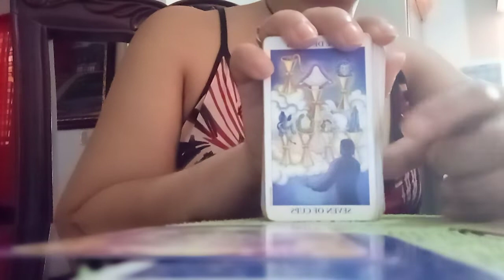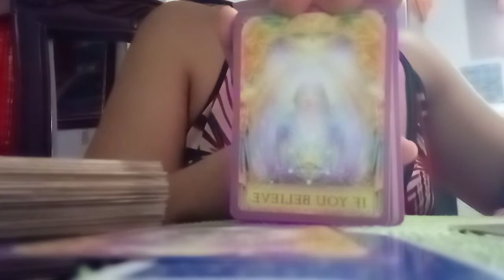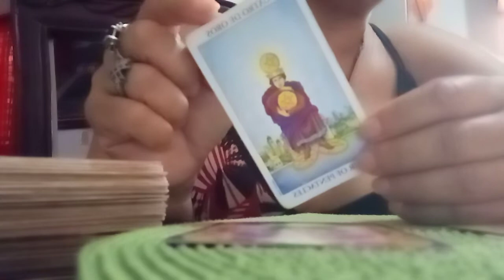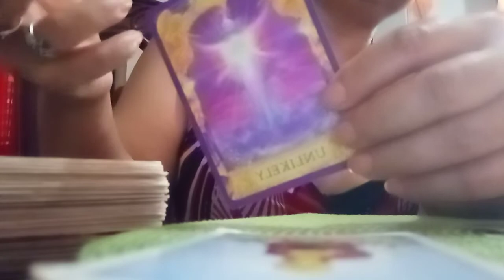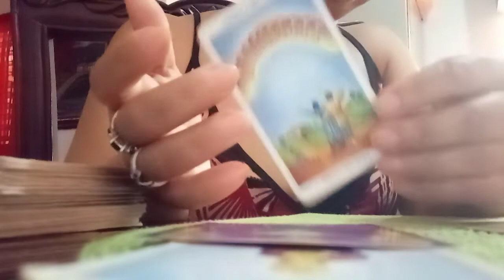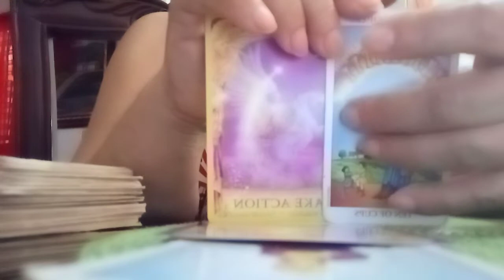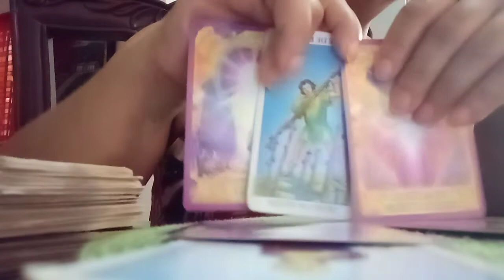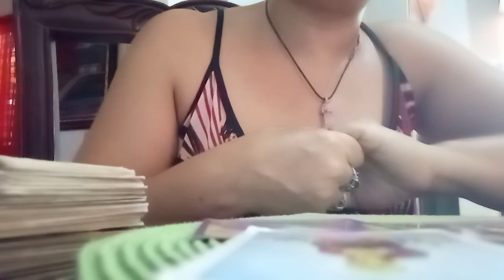MENSAJE DE LOS ANGELES PARA HOY 💌🙏☕👼❤️.